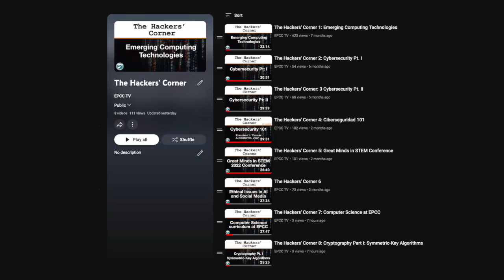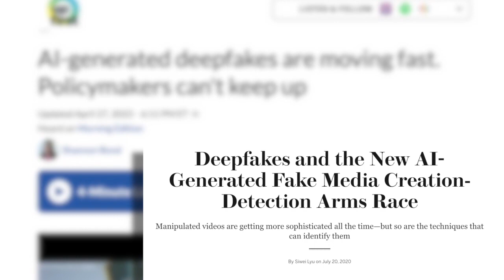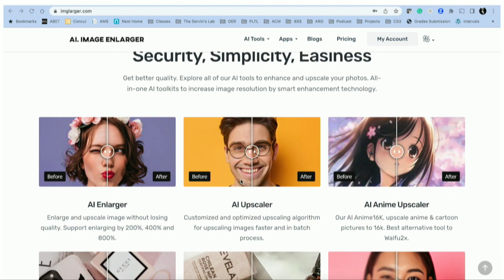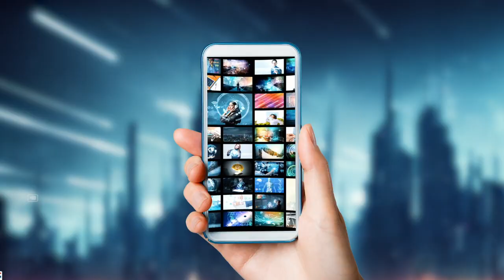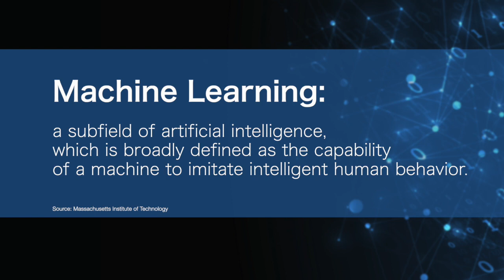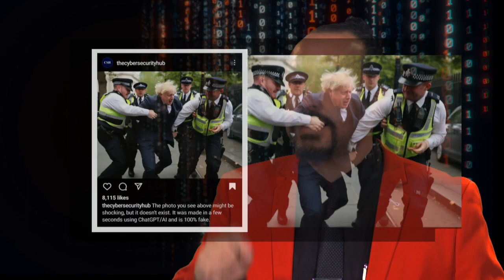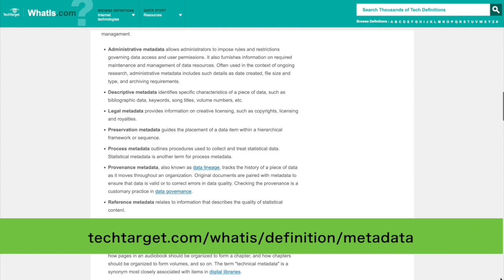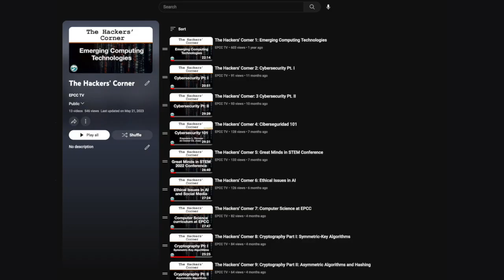The Hackers ' Corner 12: OpenAI Part II - Machine and Deep Learning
We continue the conversation about OpenAI by taking a closer look at machine learning and deep learning. Including the current phenomena of deep fake.

* This material is based upon work supported by the National Science Foundation under grant No. DUE-2300378.
CONTACT THE HOST
WEBSITES
• Be a part of the annual Hack the Border